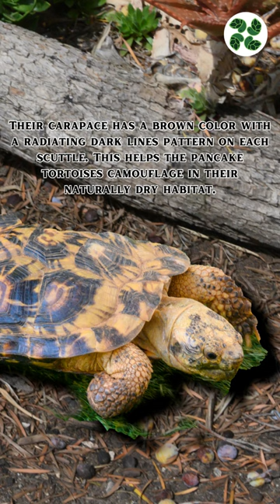Pancake Tortoise Tornier’s tortoise